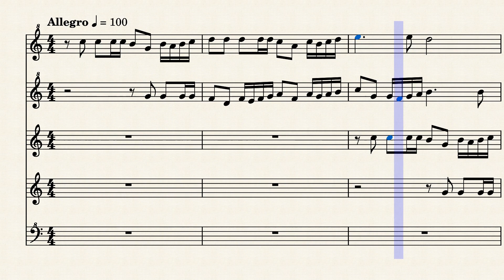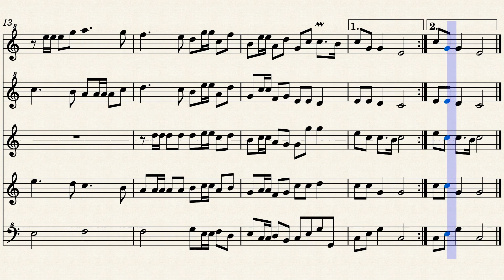Intrada 03 Pezel Johann, Recorder SSATB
Recorder Quintet
Descant, Treble, Tenor and Bass Recorder